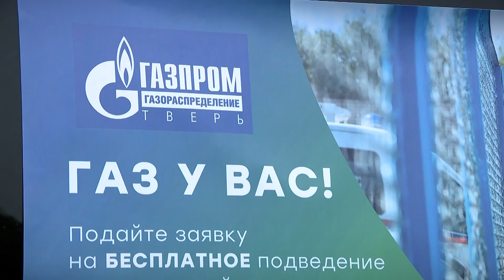В Жарковский район пришёл газ